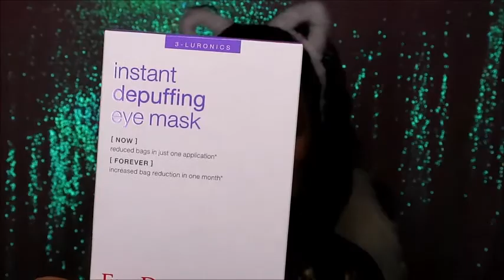HAUL SEPHORA FACE D skincare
ti aspettiamo💋. !!!